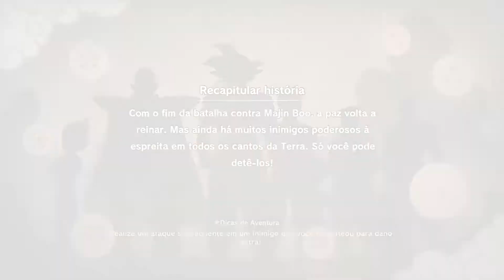Dragon Ball Z KAKAROT #74 NOVAS AMEAÇAS ESTÃO VINDO!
O que é Dragon Ball?

O mangá Dragon Ball foi adaptado em duas séries de anime pela Toei Animation: Dragon Ball e Dragon Ball Z, que, juntas, foram transmitidas no Japão de 1986 a 1996. Além disso, o estúdio desenvolveu 20 longas-metragens animadas e três especiais de televisão, assim como duas séries de anime, intituladas Dragon Ball GT (1996–1997) e Dragon Ball Super (2015–2018). De 2009 a 2015, uma versão remake e acelerada de Dragon Ball Z foi exibida no Japão sob o título Dragon Ball Kai, na qual a maior parte das cenas da versão original que não aparecem no mangá foram removidas. Várias empresas desenvolveram diversas adaptações da série de mangá, tornando-a uma grande e popular franquia de mídia que inclui filmes animados e em live-action, jogos de cartas colecionáveis, inúmeras figuras de ação, além de várias coleções de trilhas sonoras e um grande número de jogos eletrônicos. A partir de novembro de 2014, a franquia gerou $5 bilhões em mercadorias, tornando Dragon Ball uma das franquias de mídia baseadas em mangá mais comercializadas de todos os tempos.

Desde o seu lançamento, Dragon Ball tornou-se uma das séries de mangá e anime mais bem sucedidas de todos os tempos. Os 42 volumes do mangá já venderam 240 milhões de cópias em todo o mundo, tornando-se a terceira série de mangá mais vendida da história. Os críticos elogiaram a arte, os personagens e o humor da história. É amplamente considerado como uma das maiores séries de mangás já feitas, com muitos mangakás citando Dragon Ball como uma fonte de inspiração para suas obras. Os animes, especialmente Dragon Ball Z, também são altamente populares em vários países e foram indiscutivelmente uns dos mais influentes em impulsionar a popularidade da animação japonesa na cultura ocidental.